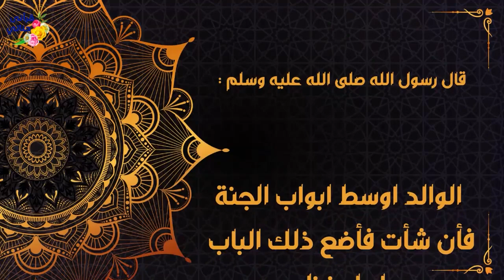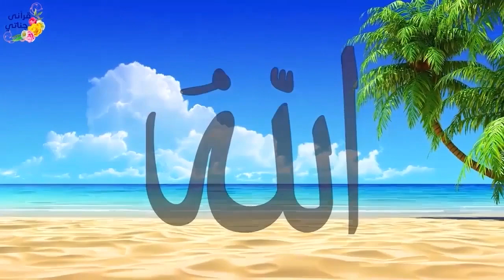قصص واقعية عن معلم تبنى طفلة فقيرة واللؤلؤة وحسن اختيار الزوجة وهدية للموظفين